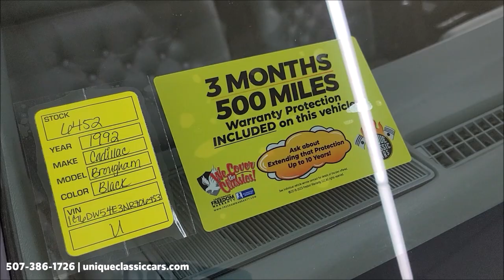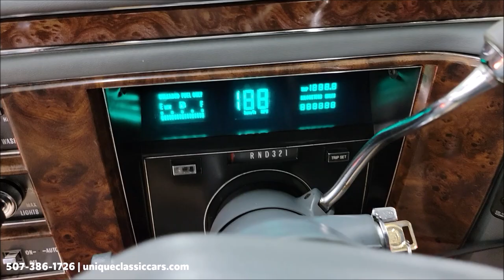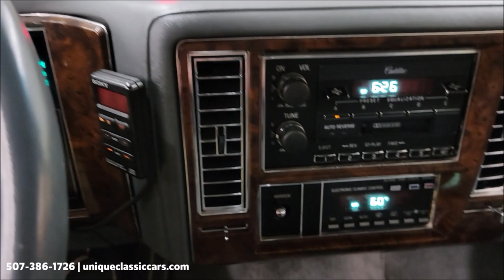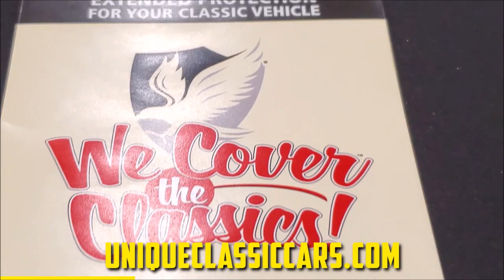1992 Cadillac Brougham D'Elegance | For Sale $29,900